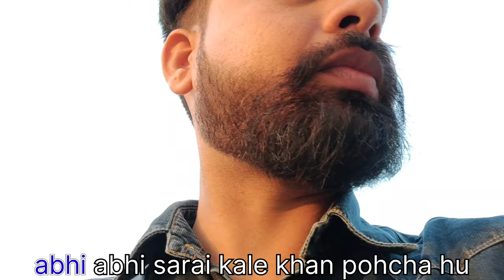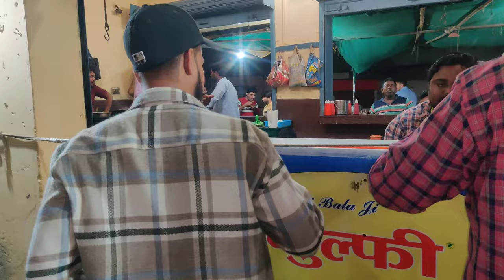Heeralal Kulfi Tundla | Up ki shadi